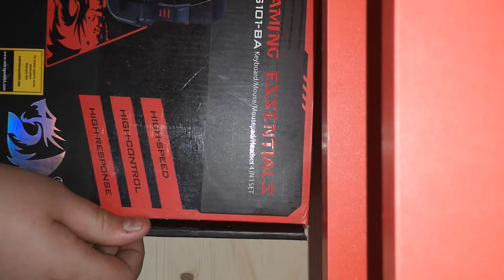Nouveau clavier souris